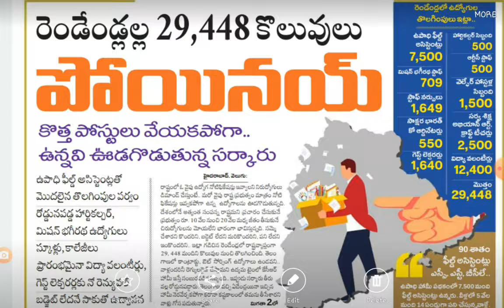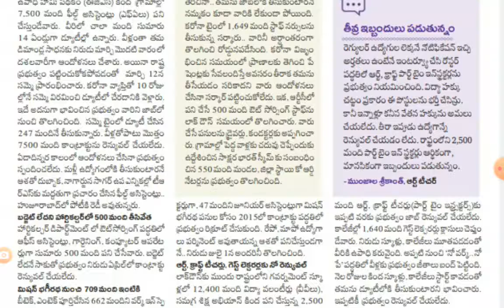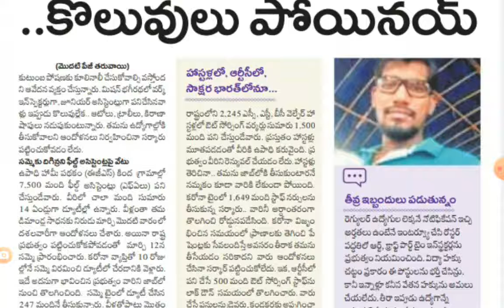APPSC TSPSC LATEST JOB UPDATES | AB Tutorial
Appsc/Tspsc latest jobs updates  | AB Tutorial.